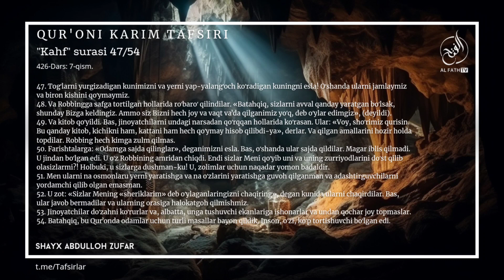Қуръони карим тафсири: 426-дарс: "Каҳф" сураси тафсири: (7-қисм) Шайх Абдуллоҳ Зуфар Ҳафизаҳуллоҳ